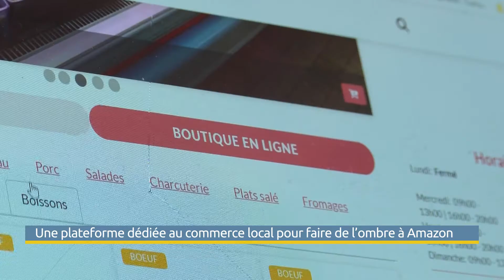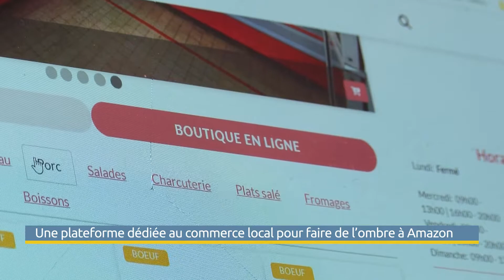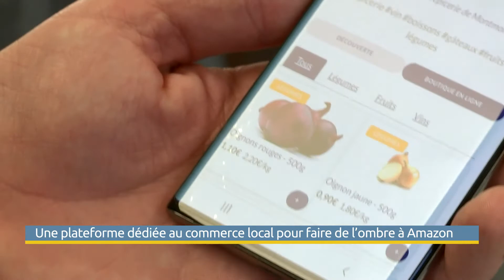Une plateforme de vente en ligne dédiée au commerce local pour faire de l’ombre à Amazon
Pour dynamiser le commerce local et l’accompagner dans sa transition numérique, un habitant de Soisy-sous-Montmorency a lancé au mois de décembre une plateforme de vente en ligne. Baptisée Appiville, elle recense déjà plus de 800 commerçants val-d’oisiens.